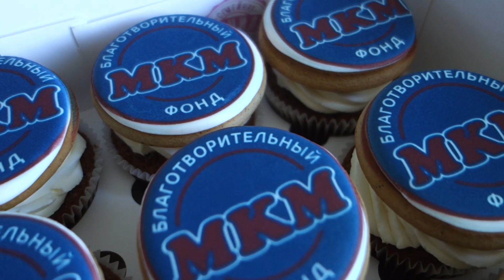ДЕНЬ КОНДИТЕРА поработаем вместе!!!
ПОМОЩЬ В РАЗВИТИЕ КАНАЛА: Карта Банка Тинькофф  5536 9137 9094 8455

ПРИГЛАШАЮ НА НАШ ВТОРОЙ КАНАЛ. ЭТО СЕМЕЙНЫЙ РАЗВЛЕКАТЕЛЬНЫЙ КАНАЛ ДЛЯ ДЕТЕЙ И ИХ РОДИТЕЛЕЙ
Просто попробуйте.